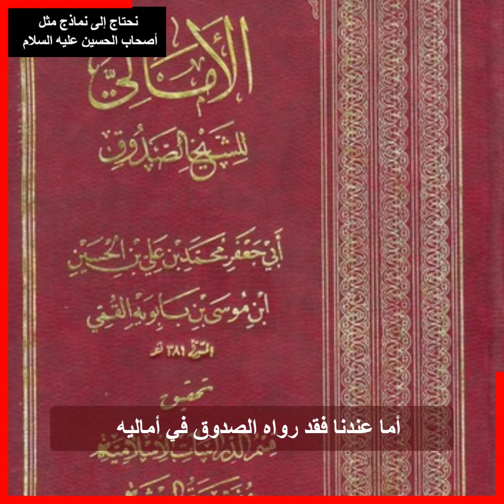نحتاج إلى نماذج مثل أصحاب الحسين عليه السلام ــ الشيخ ياسر الحبيب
في بحار الأنوار نقلا عن الخرائج: سعد، عن ابن عيسى، عن الأهوازي، عن النصر، عن عاصم بن حميد، عن الثمالي قال قال علي بن الحسين عليه السلام: كنت مع أبي في الليلة التي قتل في صبيحتها، فقال لأصحابه: هذا الليل فاتخذوه جنة فان القوم إنما يريدونني، ولو قتلوني لم يلتفتوا إليكم وأنتم في حل وسعة، فقالوا: والله لا يكون هذا أبدا فقال: إنكم تقتلون غدا كلكم ولا يفلت منكم رجل، قالوا: الحمد لله الذي شرفنا بالقتل معك. ثم دعا فقال لهم: ارفعوا رؤوسكم وانظروا، فجعلوا ينظرون إلى مواضعهم ومنازلهم من الجنة، وهو يقول لهم: هذا منزلك يا فلان، فكان الرجل يستقبل الرماح والسيوف بصدره ووجهه ليصل إلى منزلته من الجنة.